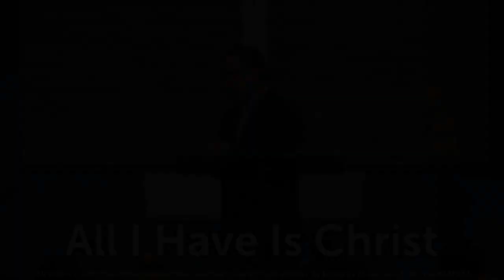Hebrews 7:1-22 Jesus Superior To Levitical Priests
In Hebrews 5:1-10, the writer began teaching that Jesus is the true and perfect High Priest. He quoted Psalm 110:4, showing that God swore His Messiah would be a priest forever in the order of Melchizedek. However, before explaining what he meant, he stopped this line of teaching because the Hebrews were “dull of hearing” and needed to go on to maturity (5:11-6:20). Sunday, as we come to chapter 7, the author will pick up where he left off, teaching what it means that Jesus is a priest in the order of Melchizedek. Chapter 7 is very dense and often confusing in our context because we are not steeped in the culture of Judaism. If someone says, “Jesus is a perfect priest, greater than all the Levitical priests in the Old Covenant,” we would say, “We agree! Let’s move on to something else.” Yet, the author of Hebrews spends considerable time and energy proving that Jesus is better than the Levitical priests. He does this because these Hebrew Christians facing persecution and suffering were tempted by the arguments of their fellow Jews. They were tempted by questions like, “How can Jesus be a priest at all since God’s law commands all priests be Levites?” “Why did God give a law for the priesthood if He always planned on changing the priesthood?” Although we will only preach through verse 22 Sunday, the main point of chapter 7 is found in v. 25. “Consequently, he is able to save to the uttermost those who draw near to God through him, since he always lives to make intercession for them.” Though the depth of argument may not be necessary to convince us Jesus is our perfect High Priest, it was for the Hebrews. Likewise, we also learn how the Scriptures had always foretold and pointed to the true priesthood of Jesus Christ. We need a priest to perfectly represent us eternally before the Father – and we have one! Jesus is the “guarantor of a better covenant” (v.22).